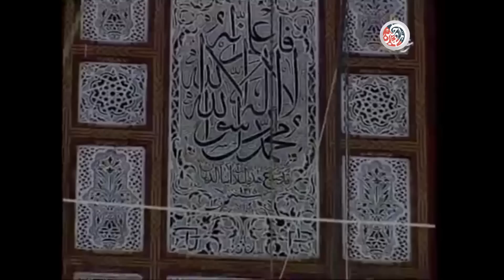وصلة انشادية في وداع رمضان 3 - منير عقلة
. تأكد من اشتراكك في قناتنا وتفعيلك للتنبيهات ✦ 🔔 ✦ لمشاهدة كل جديد

روابط مختارة من اعمال شيخ المنشدين منير عقلة على قناة دليل المادحين الإنشادي :

 دليل المادحين الإنشادي | Dalel Almadeheen

❚❚❙ WhatsApp List | قائمة الواتس آب ❙❚❚
لتصلك آخر الاعمال الإنشادية المضافة إلى دليل المادحين الإنشادي عبر تطبيق واتس آب Whatsapp - اضغط هنا